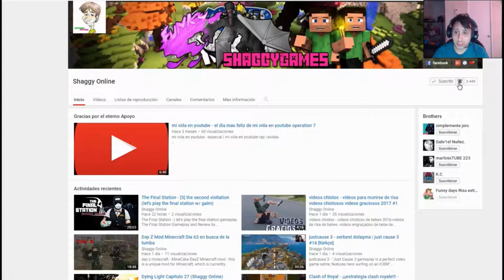Kingdom Come Deliverance parte 17